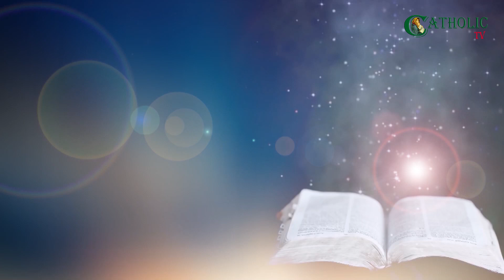Tuesday Homily | St. Anthony's Catholic Church Lahore | Fr. Irshad ILyas | 29-June-2021